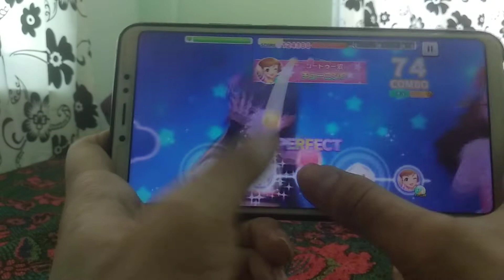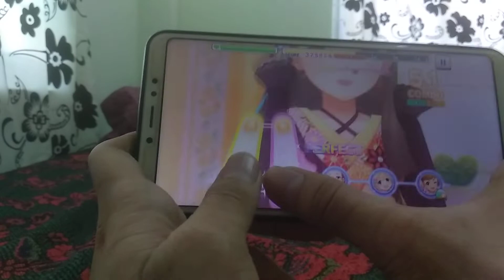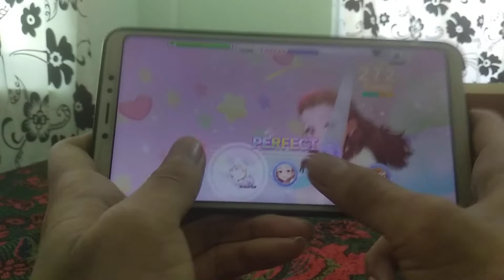[DereSute] Gyutto Milky Way (Witch:Lv-25 LC)